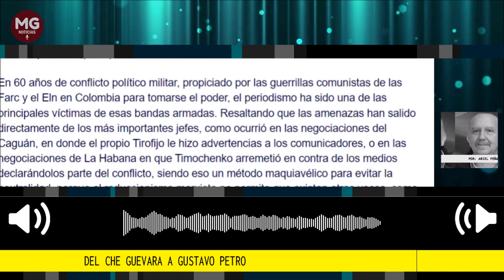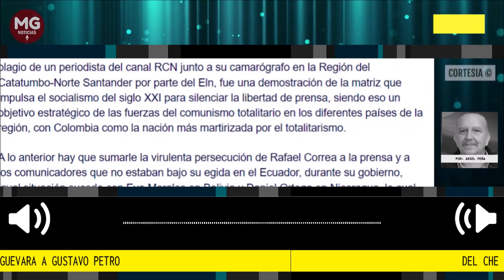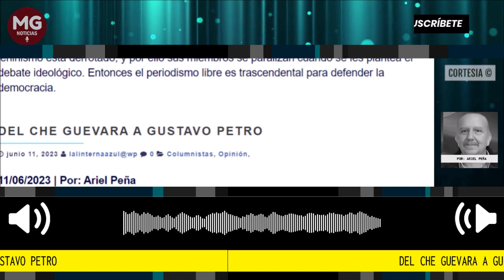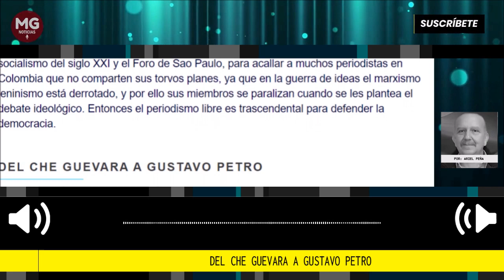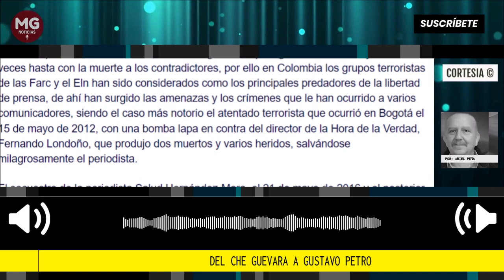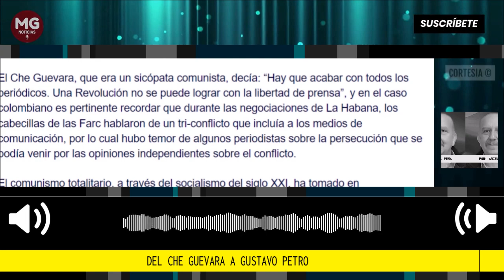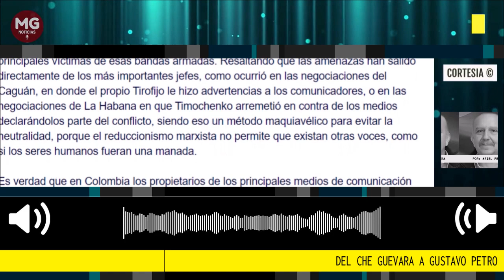DEL CHE GUEVARA A GUSTAVO PETRO 📢 Columna de Ariel Peña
Los ataques del presidente de la república Gustavo Petro a los medios de comunicación el pasado 7 de junio, se enmarcan dentro del método marxista leninista o socialismo del siglo XIX, para ponerle una mordaza a la libertad de expresión, que comienza con señalamientos para ulteriormente actuar en contra de esos medios, como lo hizo Hugo Chávez en Venezuela en 2007, cerrando el canal de televisión RCTV...